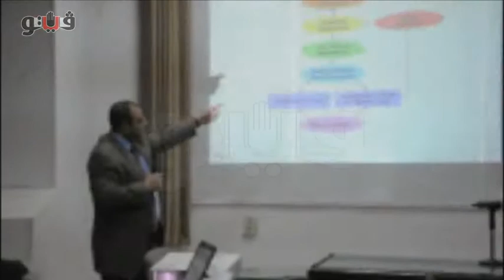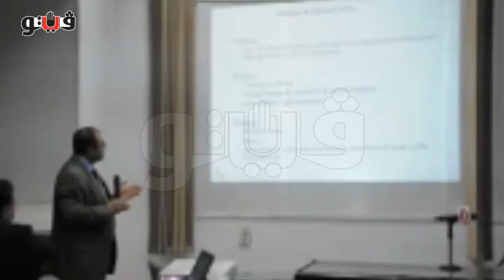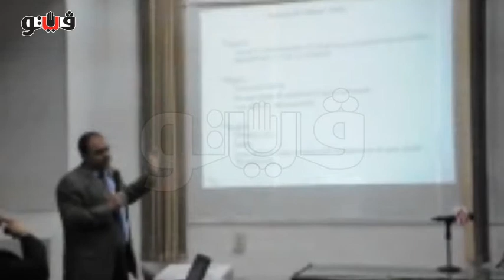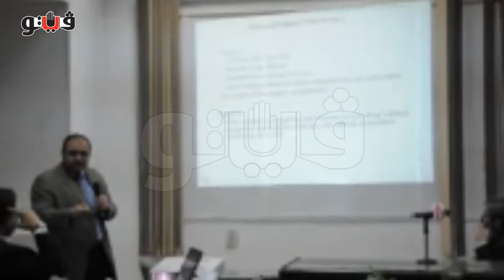مسح صحي جديد لمعرفة نسب الإصابة بفيروس «سي» و «بي»